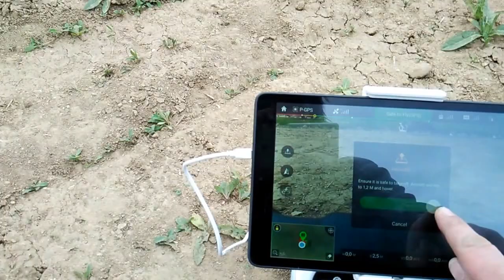DRON INSPIRE 1 Slunecno.cz - testovací let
Dron vzlétne a zase přistane. První let po 4 měsících od zakoupení, všech těch problémech s fakturací a účetní,  aktualizací software atd.